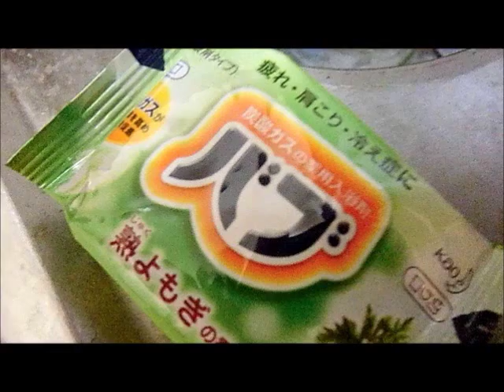バブ（花王）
Hellow I'm Perse pol.
こんにちはペルセ・ポルです。

Use a Babu(kaou-japan) take it into the buth.
お風呂に入る時にバブ（花王）を使うときもちいいです。
Feeling nice onsen-spa.
家でも温泉気分が味わえる。

最高。
So Good!